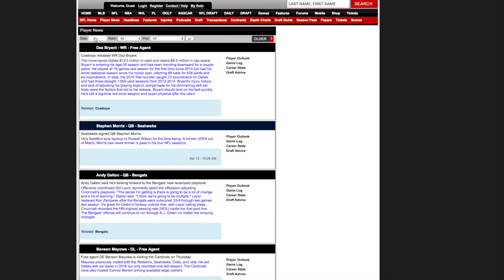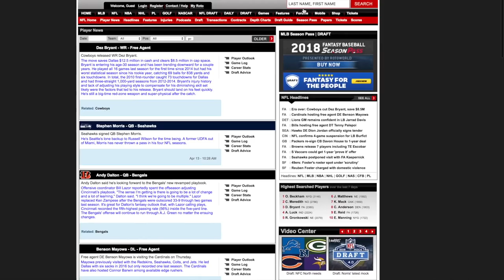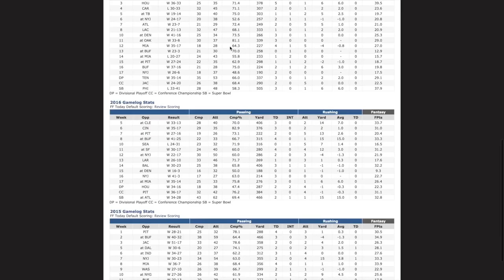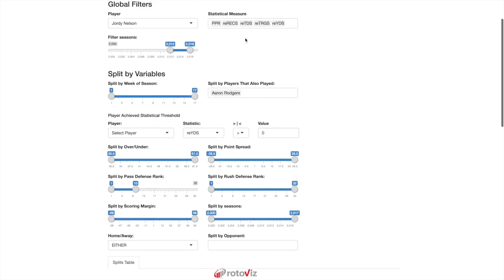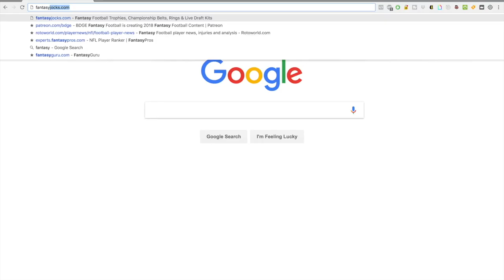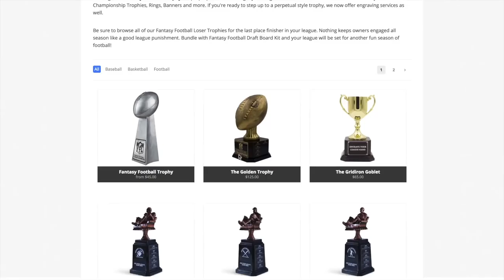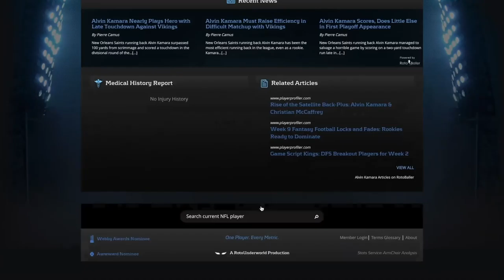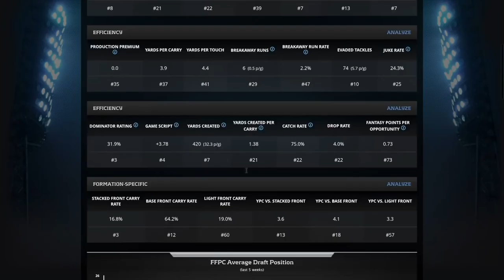2018 Fantasy Football Tips | Top 5 FREE Resources You Should Be Using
Give a dog a bone, he's gonna eat. Teach that dog how to drive to Petco, he'll stay eatin'. I'm showing you guys my 5 top FREE resources to use for 2018 fantasy football. These resources include websites that let you find all fantasy football related player updates, all fantasy football statistics dating back to 2000, all redzone and goal-line statistics, efficiency statistics, SPARQ scores, 40-yard dash times, game splits and more.

3. Rotoviz Game Splits App